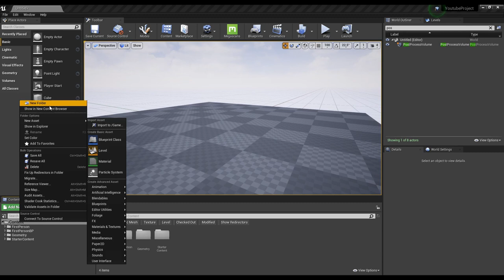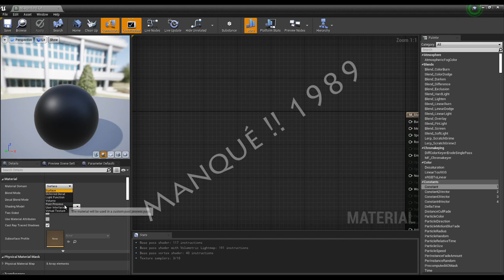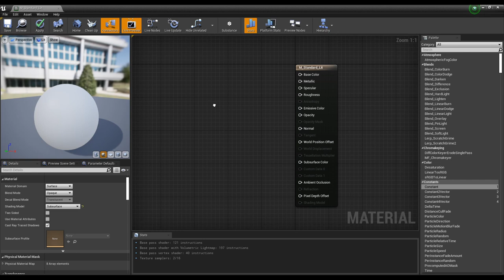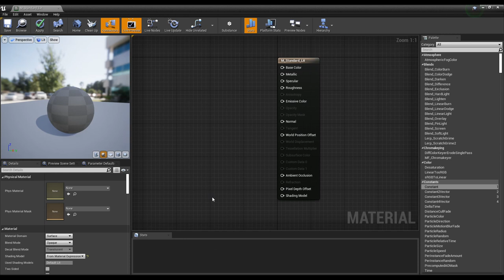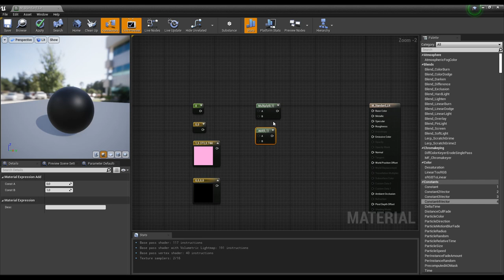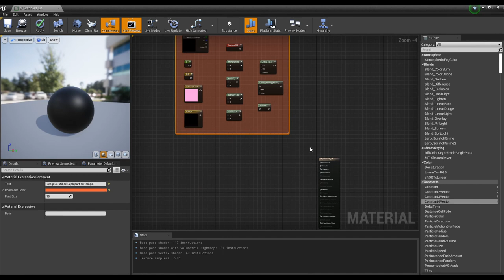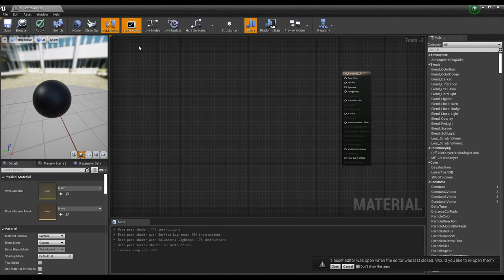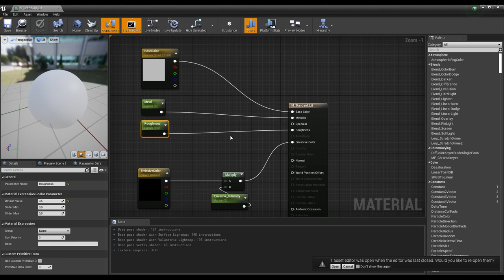Tutorial Unreal Engine 4 - Material Editor Part1 Master Material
Tutorial sur le Material Editor d'Unreal Engine 4, La creation de Master Material, le PBR, et les expressions les plus courantes.